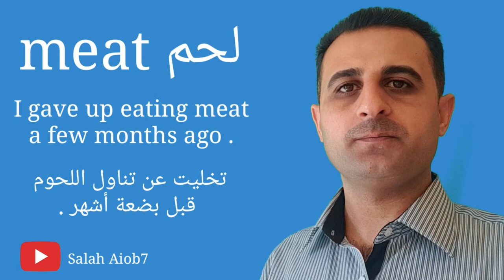Homophone in English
لفظ الكلمات
meet & meat
meet يلتقي
 May be we'll meet again
sometime .
ربما سنلتقي مرة أخرى
 في وقت ما .
meat لحم
 I gave up eating meat
a few months ago .
تخليت عن تناول اللحوم
قبل بضعة أشهر .
لطفا تابعنا على المواقع التالية
قناة YouTube